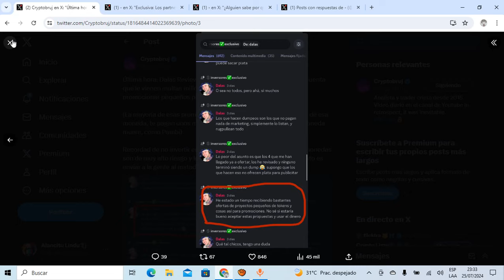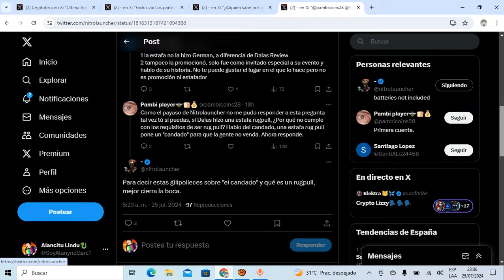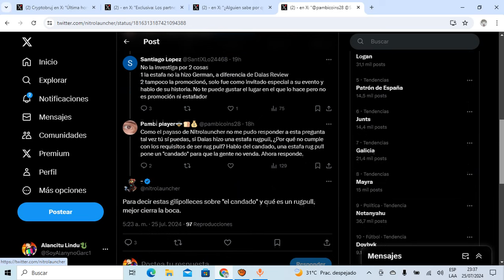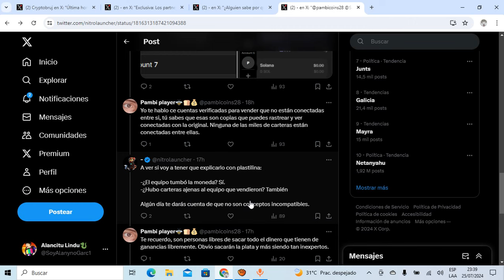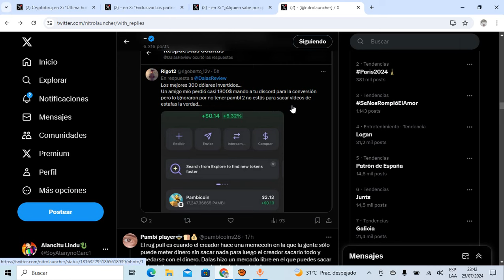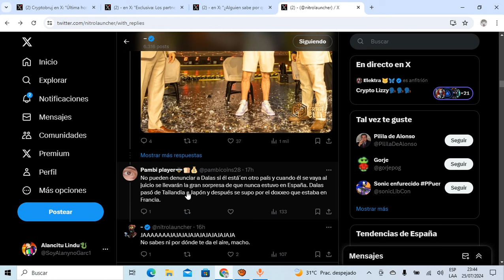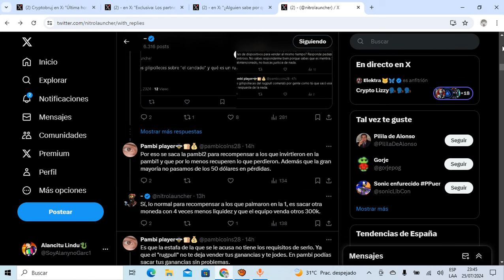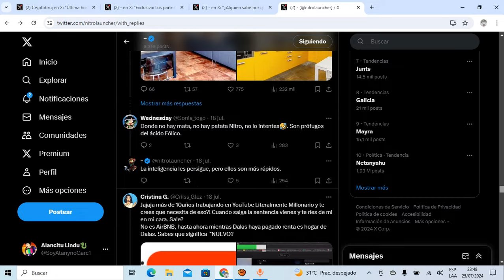NITROLAUNCHER es ATACADO por EXPONER a las BALLENAS MALINTENCIONADAS de DALAS